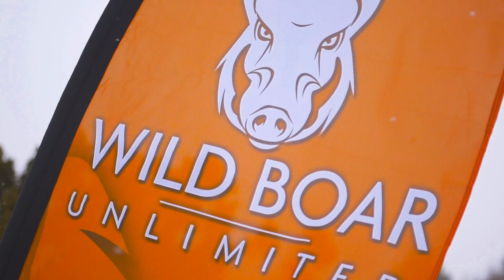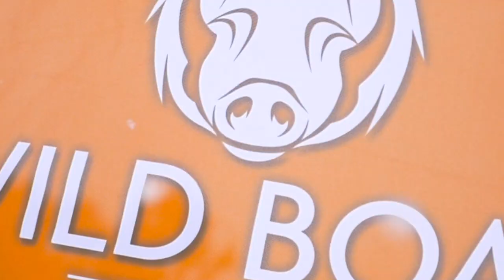Trailer Wild Boar Unlimited Chapter 2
In this second chapter we follow the adventures of our 7 hunters during the last days of hunting in Turkey.  Wild Boar Hunting at its best.